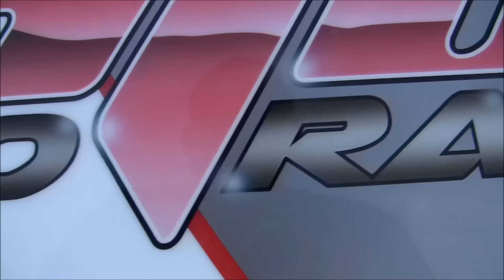FALITO RACING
Description
DRAG RACING RX8 MECH TECH & FALITO RACING.